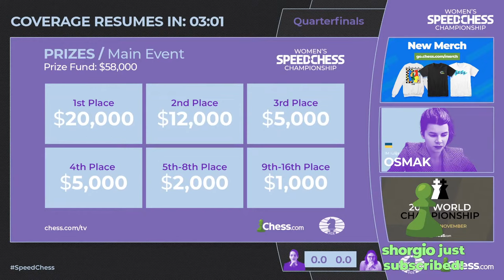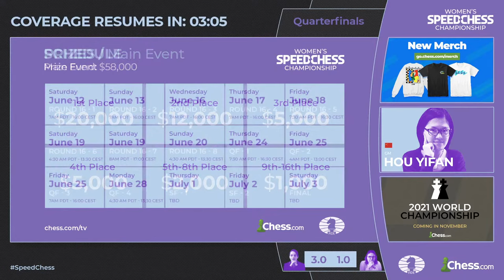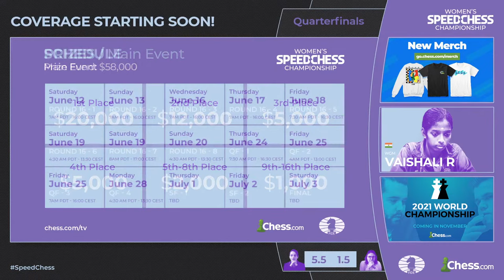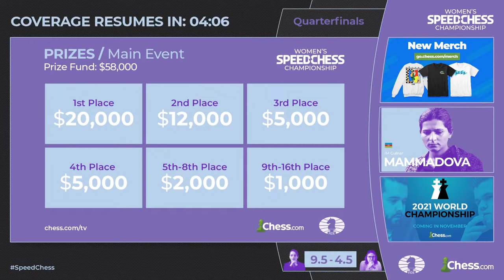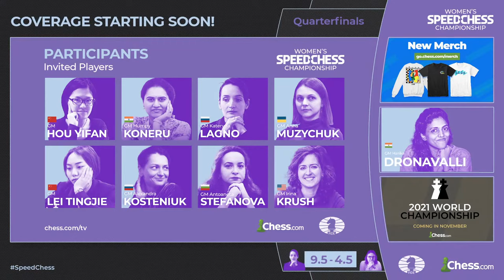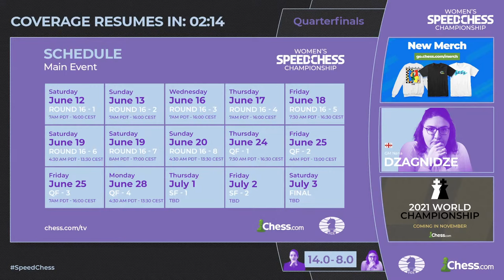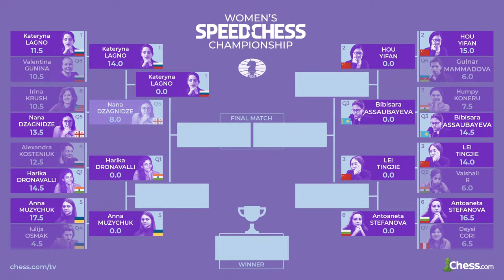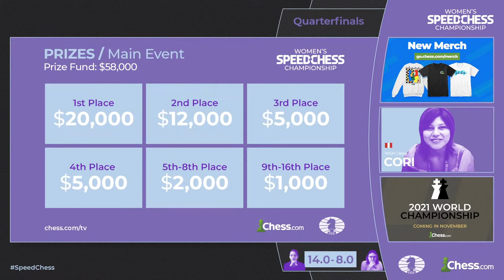Kateryna Lagno vs Nana Dzagnidze | Women's Speed Chess Championship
It's the first quarterfinal match of the Women's Speed Chess Championship between GM Kateryna Lagno vs GM Nana Dzagnidze!